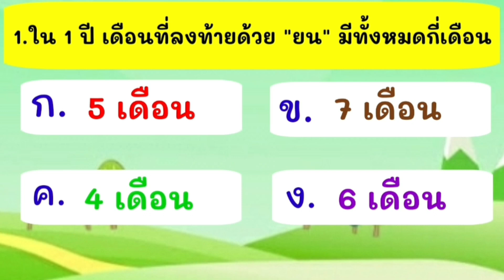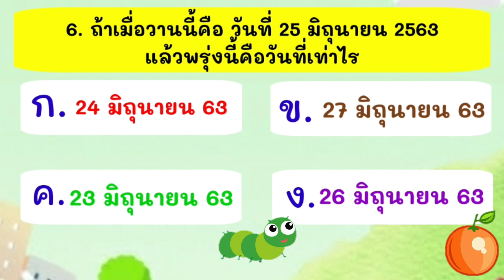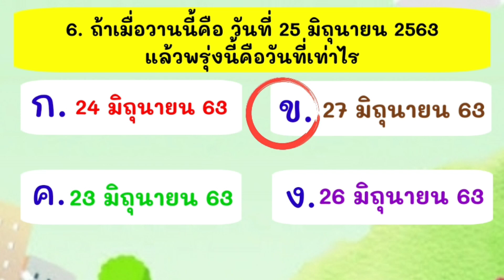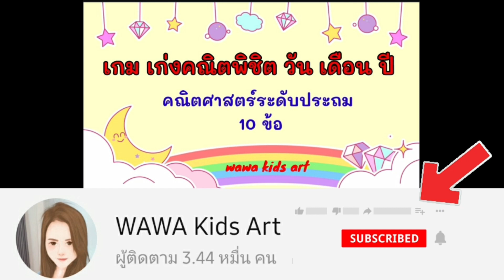เกม เก่งคณิตพิชิต วัน เดือนปี | คณิตศาสตร์ระดับประถม 10 ข้อ | เกมสร้างสรรค์สำหรับเด็กและเยวาชน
เกม เก่งคณิตพิชิต วัน เดือนปี | คณิตศาสตร์ระดับประถม 10 ข้อ
เกมสร้างสรรค์สำหรับเด็กและเยวาชน
เพื่อเสริมทักษะความรู้และประสบการณ์ใหม่ๆ
วิชาการทั้ง คณิตศาสตร์ ภาษาไทย วิทยาศาสตร์ และอื่นๆๆอีกมากมาย

เกม คณิตศาสตร์หรรษา ระดับประถมศึกษา (10 ข้อ)
เกม หาภาพตรงกับคำสั่ง หมวดวิทยาสาสตร์
เกม ทายคำศัพท์ภาษาอังกฤษหมวดสัตว์
วาดการ์ตูนปลาโลมา, เรือ, ผีเสือ, เห็ด | เรียนรู้คำศัพท์ภาษาอังกฤษ สนุกกับการเรียนรู้สีผ่านงานศิลปะ
วาดการ์ตูน ผีเสื้อ, ดอกไม้, บอลลูน, อ่างอาบน้ำ | เรียนรู้คำศัพท์ภาษาอังกฤษ เรียนรู้สีผ่านงานศิลปะ
เกมหารูปภาพตามคำสั่ง หมวดคำราชาศัพท์
เกมหาอักษรที่หายไป หมวดภาษาอังกฤษ
เรียนรู้ผลไม้ คำศัพท์ภาษาอังกฤษ เล่นไข่เซอร์ไพรส์และลุ้นถ้วยไอศครีม | wawa kids art
เรียนรู้เลข เล่นทำเลข 1-10 ผ่านแป้งโด เรียนรู้คำศัพท์ในหมวดผลไม้
เกม ทายคำศัพท์ยานพาหนะ หมวดภาษาอังกฤษ